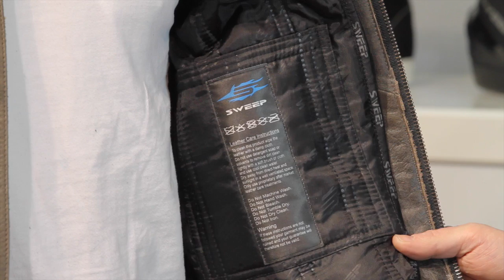Sweep Asphalt nahkatakki kulutetulla nahalla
Antiikki -look motoristin nahkatakki paksusta nahasta.
Motoristin nahkatakit edullisesti ja nopealla toimituksella verkkokaupasta.